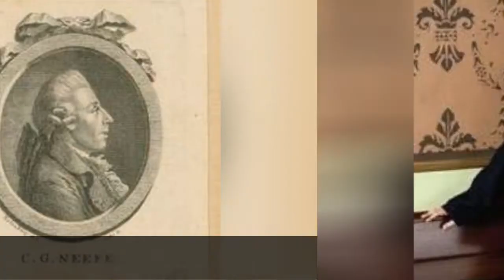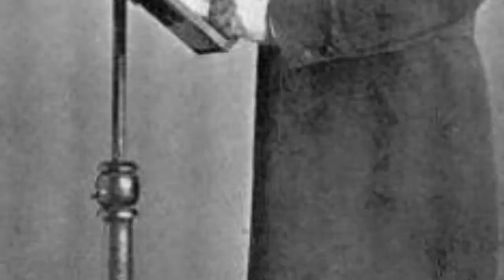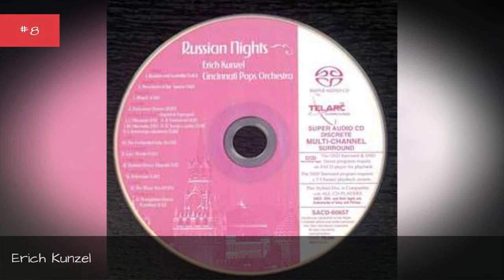Famous Conductors From Germany 📌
List of notable or famous conductors from Germany, with bios and photos, including the top conductors born in Germany and even some popular conductors who immigrated to Germany. If you're trying to find out the names of famous German conductors then this list is the perfect resource for you. These conductors are among the most prominent in their field, and information about each well-known conductor from Germany is included when available. List features Richard Strauss, Siegfried Wagner and more. This historic conductors from Germany list can help answer the questions "Who are some German conductors of note?" and "Who are the most famous conductors from Germany?" These prominent conductors of Germany may or may not be currently alive, but what they all have in common is that they're all respected German conductors.Use this list of renowned German conductors to discover some new conductors that you aren't familiar with. {nodes}Photo: Freebase/Public domain...more
0:00 - Intro
0:00:08 - Julius Benedict
0:00:19 - Andreas Delfs
0:00:30 - Adolf Neuendorff
0:00:41 - Conradin Kreutzer
0:00:52 - David Geringas
0:00:59 - Franz Lachner
0:01:10 - Johan Rudolf Zumsteeg
0:01:22 - Karl Haas
0:01:29 - Christian Gottlob Neefe
0:01:40 - Reinhard Goebel
0:01:50 - Leopold Damrosch
0:02:01 - Kurt Masur
0:02:11 - Theodore Thomas
0:02:23 - Karl Straube
0:02:33 - Wilhelm Furtwngler
0:02:44 - Ernst von Schuch
0:02:55 - Frederik Prausnitz
0:03:06 - Paul Dessau
0:03:16 - Christian Zacharias
0:03:27 - Claus Ogerman
0:03:38 - Henri Berger
0:03:48 - Eugene Schmitz
0:04:01 - Hans von Blow
0:04:12 - Bernhard Stavenhagen
0:04:23 - Christoph Eschenbach
0:04:34 - Ferdinand Ries
0:04:45 - Max Bruch
0:04:56 - Hermann Scherchen
0:05:06 - Julius Stern
0:05:17 - Charles Hall
0:05:27 - Louis Spohr
0:05:37 - Joseph Weigl
0:05:48 - Hans Pfitzner
0:05:58 - Karl Klindworth
0:06:08 - Bruno Walter
0:06:18 - Alfred Hertz
0:06:29 - Joseph Keilberth
0:06:40 - Carl Reinecke
0:06:51 - Gershon Kingsley
0:07:02 - Max Reger
0:07:13 - Franz Danzi
0:07:24 - Lukas Foss
0:07:35 - Karl Richter
0:07:45 - Martin Bttcher
0:07:55 - Paul Hindemith
0:08:05 - Erich Kunzel
0:08:16 - Carl Maria von Weber
0:08:27 - Wolfgang Fortner
0:08:38 - Siegfried Wagner
0:08:49 - Andr Previn
0:09:19 - Felix Mendelssohn-Bartholdy
0:09:30 - Richard Wagner
0:09:37 - Richard Strauss